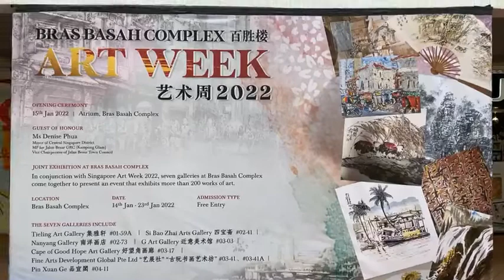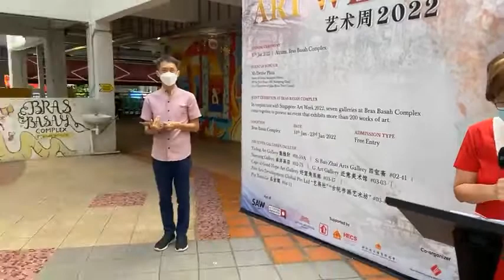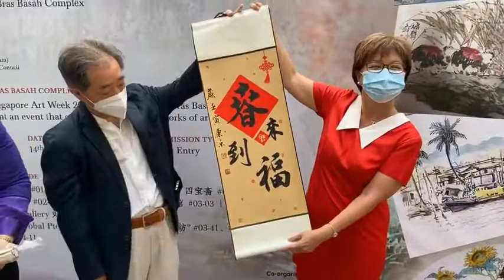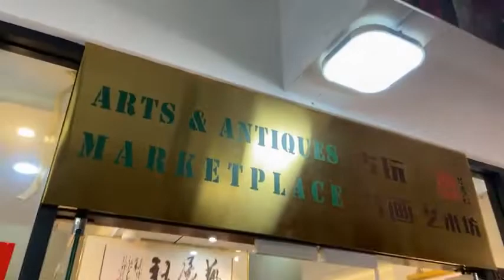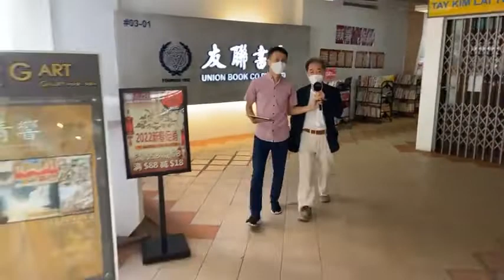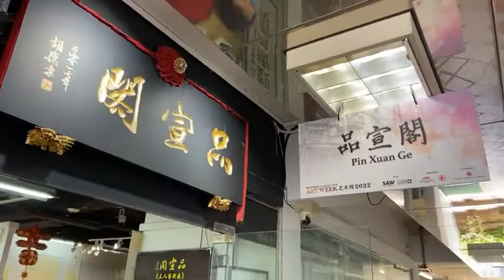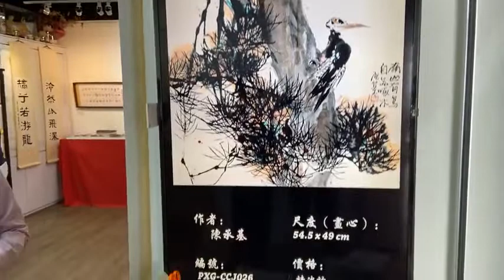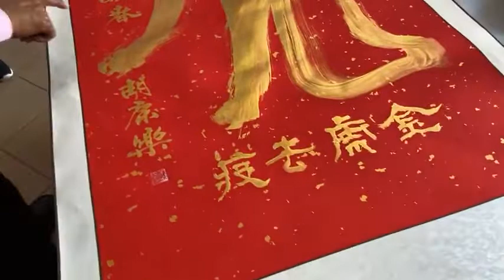Bras Basah Complex Art Week 2022 Live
Seven galleries at Bras Basah Complex come together to present an event that exhibits more than 200 works of art from 14 January to 23 January 2022!

In conjunction with Singapore Art Week 2022, we are honored to have Mayor Denise Phua as our guest of honor for our Art Week 2022 official opening on our page on the 15 January 2022, 11am.

The seven galleries include G Art Gallery 近意画廊, Fine Arts Development Global Pte Ltd “艺 展社” “古玩书画艺术坊”, Si Bao Zhai Arts Gallery 四宝斋, Nanyang Gallery 南洋画店, Tieling Art Gallery 集雅轩, Pin Xuan Ge 品轩阁 and Cape of Good Hope Art Gallery 好望角 画廊.